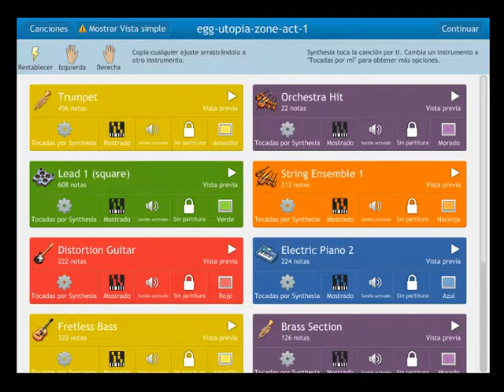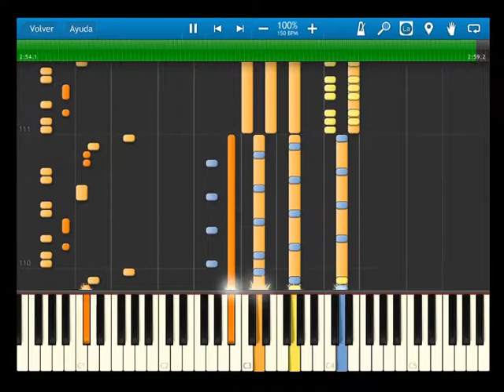sonic advance 2 - BGM - Egg Utopia Zone - synthesia